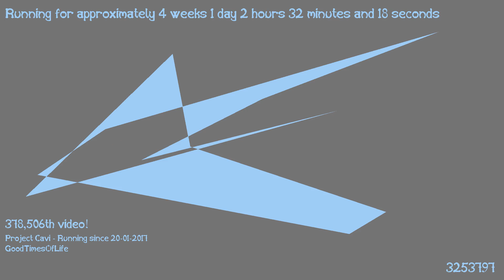1487464590 - Webdriver Cavi - O